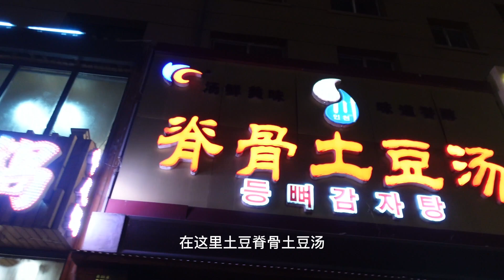满满一大锅像是在吃铁锅炖！肉配上辛拉面，最后还要来一碗炒饭！【方芳的快乐生活】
东北 脊骨土豆汤 方芳的快乐生活 我们的短剧是为了为观众提供娱乐，完全遵守平台的使用政策。